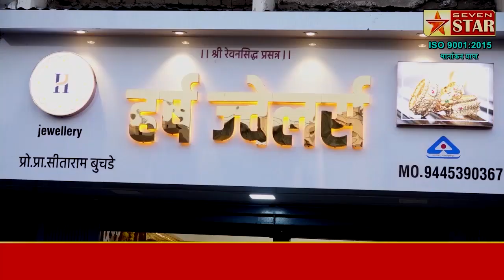निवडणूक खानापूर ची चर्चा शिंदेशाही ची; शिंदेशाहीत सुहासनानाची बाजी